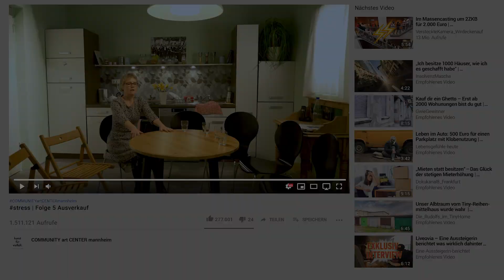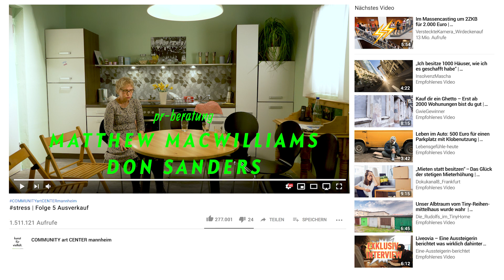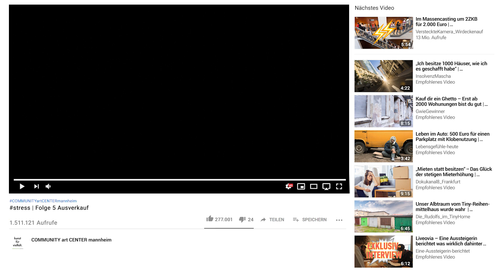STRESS – Ausverkauf – Folge 5 | COMMUNITYartCENTERmannheim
Mario träumt vom leicht verdienten Geld. Die Wirklichkeit sieht aber anders aus: Arbeit bedeutet immer nur Stress! Darum macht er krumme Geschäfte. Auch Margot hat Ideen wie sie leichter an Geld kommt. Für alle geht es ums Überleben, nur für die Immo-Haie geht es ums große Geschäft. Da dreht Sibel plötzlich durch…

STRESS – eine Serie von Annette Dorothea Weber – immer donnerstags auf Youtube!

M. Rausch – Step N Down

+ + + Credits + + +

Buch + Regie  –  Annette Dorothea Weber
Kamera + Schnitt – Julia Schleisiek
Produktion – COMMUNITYartCENTERmannheim

+ + + Spiel + + +
Margot – Monika-Margret Steger
Bernd – Mathias Wendel
Pjötr – Folkert Dücker
Alex – Severin Knapp
Brit – Ann Henze
Jenny – Daria Dashty
Karin – Bettina Franke
Anke – Birgit Thomas
Lia – Pauline Steger
Mario – Reda Regragui
Sibel – Caroline Betz
Chris – Hanif Jeremy Idris

+ + + Crew + + +
Produktionsleitung – Annette Dorothea Weber
Produktion – Ulrike Posch, Jessica Uhrig
Disposition – Ulrike Posch
Ton – Lena Paul
Setbau – Constanze Illig, Norbert Illig
Kostüm + Maske – Heidi Bühl
Dramaturgie – Mathias Wendel
Regieassistenz und Aufnahmeleitung – Golnaz Jamalzahie
Szenenbild – Constanze Illig, Norbert Illig, Jessica Uhrig, Karolina Dashty, Annette Dorothea Weber
Licht – Felix Kruis
Requisite – Karolina Dashty, Jessica Uhrig
Musik – Mike Rausch
Color Grading – Julia Schleisiek
Onlinekonzept + Grafik – Jessica Uhrig
Tonmischung – Andreas Haugen